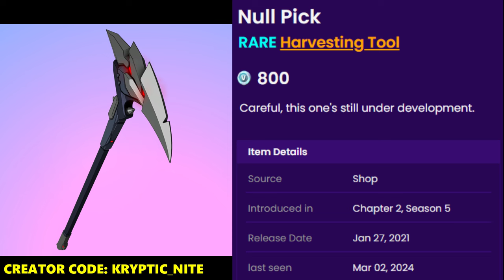April 12th 2024 Fortnite Item Shop CONFIRMED | Fortnite Early Item Shop Prediction April 12th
Get ready for the most definitive confirmation yet! Our Fortnite Item Shop PREDICTION for April 12th, 2024 is here to give you the ultimate scoop. Brace yourselves for absolute gaming bliss as rare and iconic items make their comeback. Will we finally see the skin you've been longing for? We tirelessly analyze the game's subtle cues, updates, and trends to bring you this exclusive revelation. Don't miss out on securing these gems before they vanish! Join gamers from around the world in the ultimate race to acquire these remarkable Fortnite treasures. Watch now to step ahead of the game!